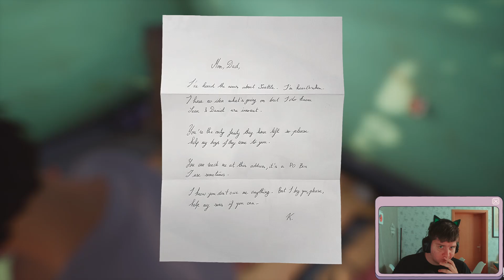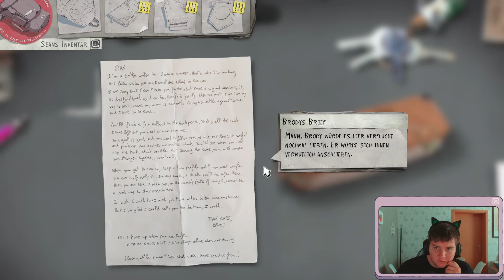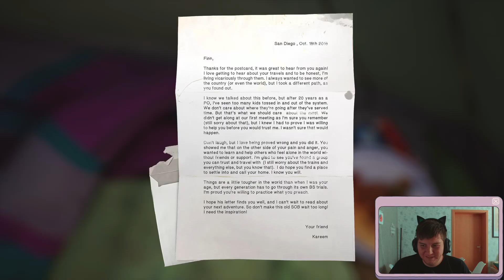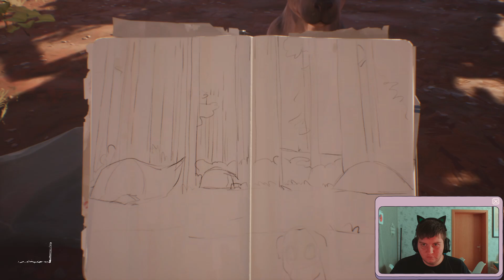Wir alle sind eine Familie #02 Episode 3: Wastelands | Life is Strange 2 | FlorianThx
Ich hoffe dir hat das Video gefallen ich hoffe ich konnte ein Abo abstauben und Glocke läuten lassen ^^